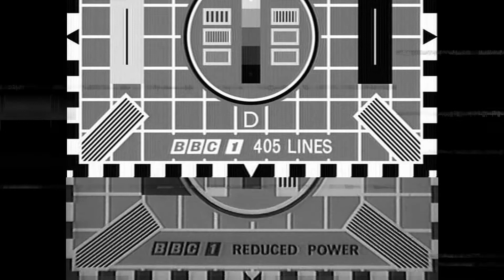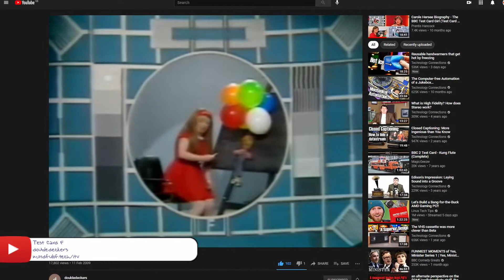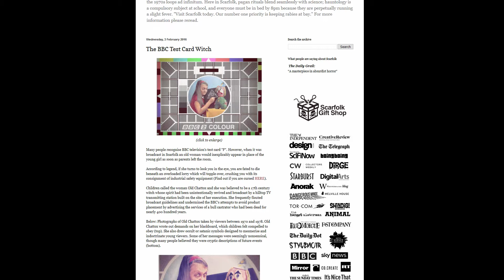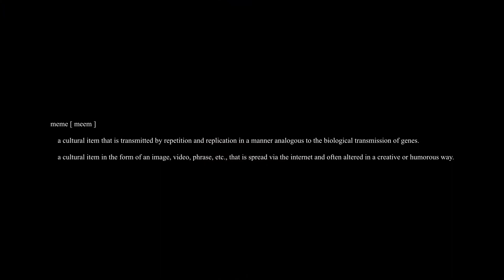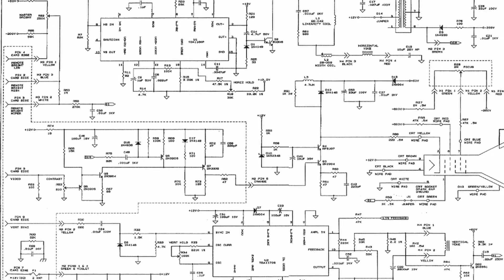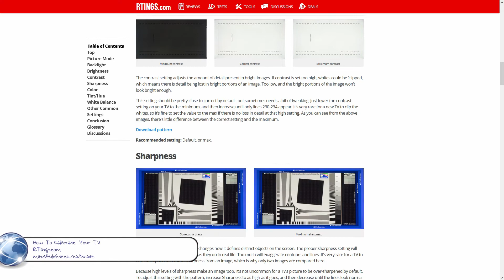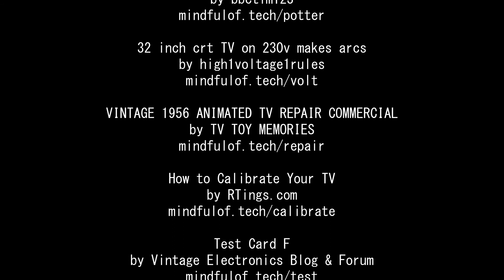The BBC Test Card: Britain's First Meme? (DIRECTOR'S CUT)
NOTE: This is a re-edited re-uploaded version of my original video. For more on the content match and subsequent claim see my follow up video

In this documentary we discuss the influence of the Big British Test Card, it's status as a meme and it's trans-media influence way beyond it's official retirement.

Frank Sidebottom's Proper Telly Show Testcard Part 1 of 8
by Frank19562010

Carole Hersee Biography - The BBC Test Card Girl
by Prentis Hancock

Test Card F
by doubledeckers

The BBC Test Card Witch
by the Scarfolk Blog

POTTERS WHEEL BBC Interlude Film 1950-60s
by bbctim123

32 inch crt TV on 230v makes arcs
by high1voltage1rules

VINTAGE 1956 ANIMATED TV REPAIR COMMERCIAL
by TV TOY MEMORIES

How to Calibrate Your TV
by RTings.com

Test Card F
by Vintage Electronics Blog & Forum

The Test Card Gallery
by MHP

rolju - Bit Symphony

John Deley and the 41 Players - Ersatz Bossa

Godmode - Whole Tone Limbo

Godmode - Broken Drum Machine

Dyalla – Patience

[B'nemo,春日イオ] - ゆとりアドベンチャー

Mrs. Mindful